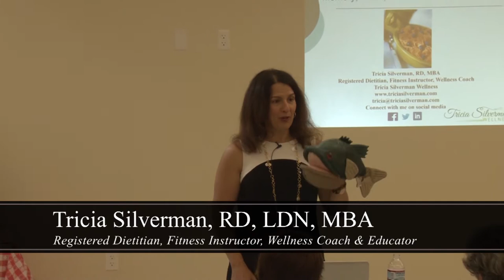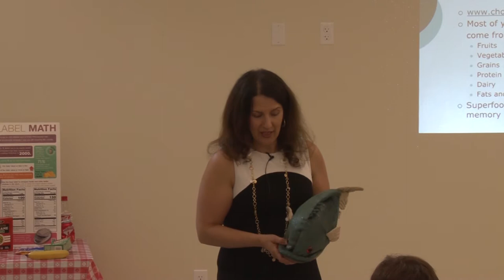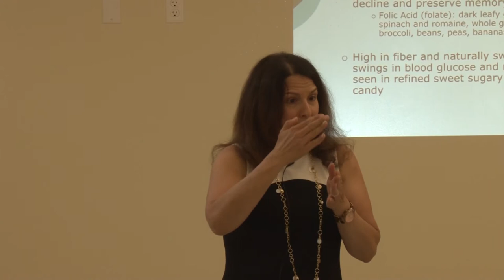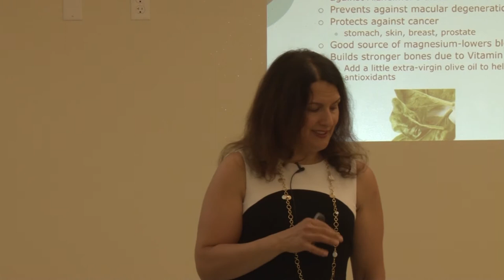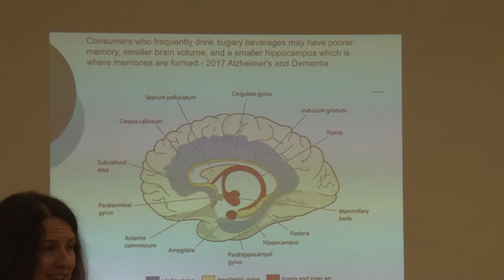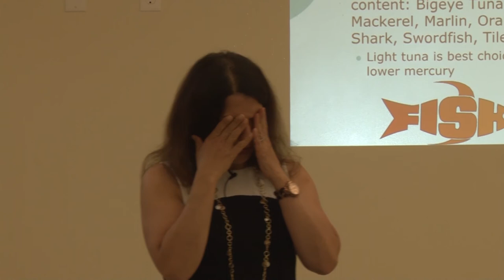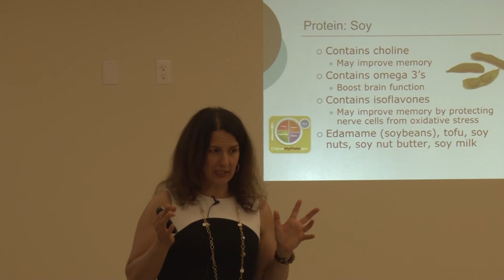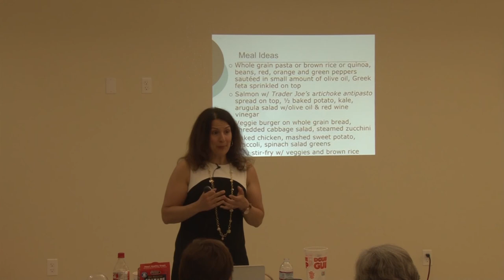Norfolk Senior Center - Tricia Silverman's "Food for Thought" (May 17, 2018)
Tricia visited the Norfolk Senior Center to share her presentation "Food for Thought: Superfoods to Boost Memory,
Mood, and Mental Functioning"
Can’t remember where you left the keys? Feeling tired and down? Learn the tools of nutritional success for enhancing your brain power, increasing your energy, and improving your mood.